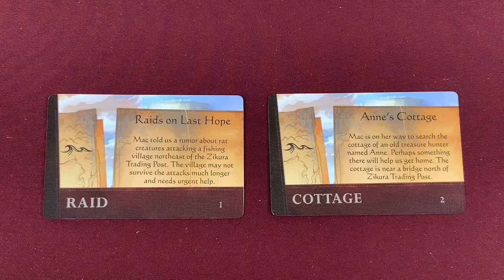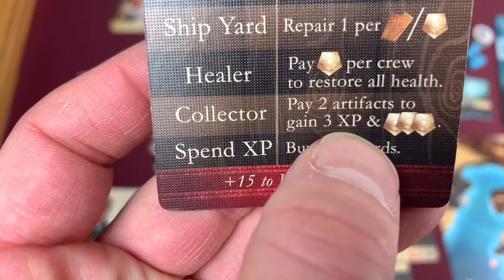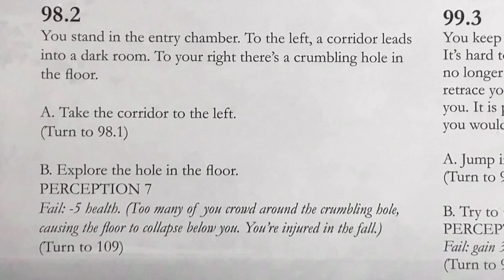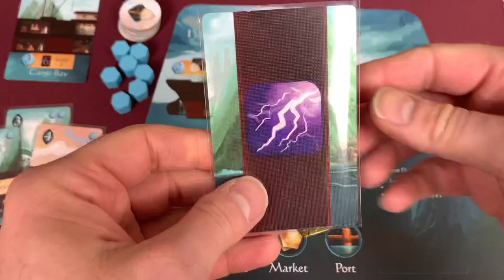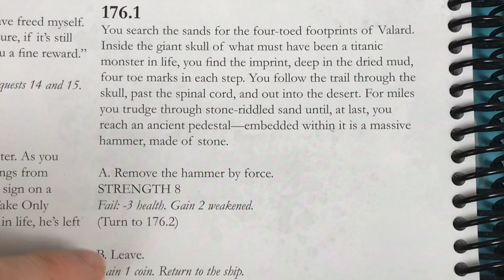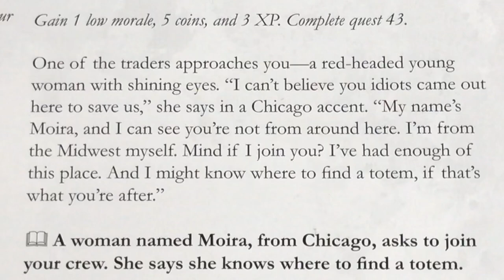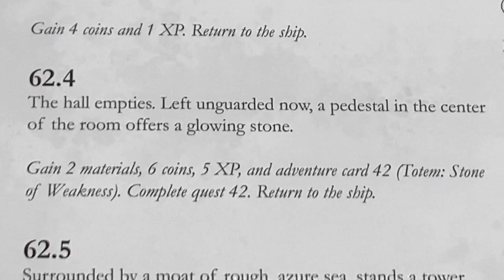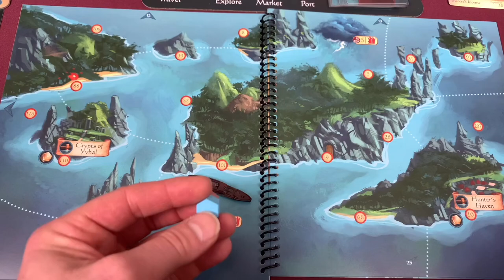Sleeping Gods Playthrough Part 4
This is probably one of the most epic story adventures I have ever been on.  Please join me as we travel the world of Sleeping Gods. I hope you enjoy.

intro 00:00
Interlude 01:47
Turn 1 03:10
Turn 2 09:16
Turn 3 16:33
Turn 4 25:48
Turn 5 34:43
Turn 6 42:09
Turn 7 47:15
Turn 8 58:01
Turn 9 1:12:39
Turn 10 1:27:08
Turn 11 1:35:55
Conclusion 1:39:53